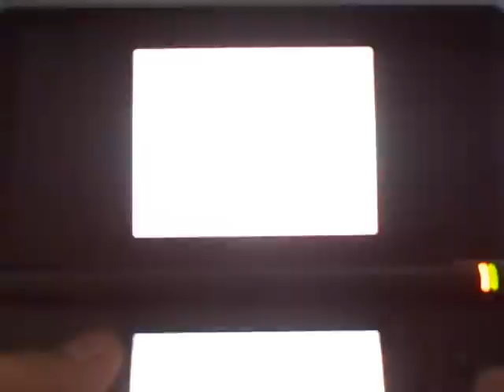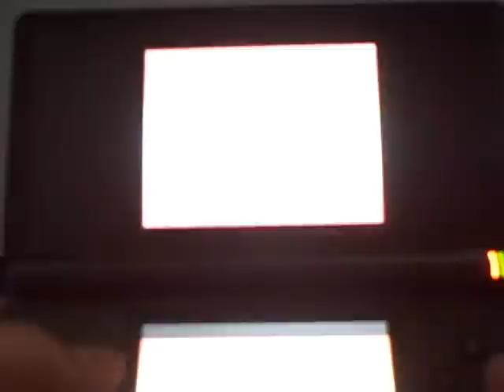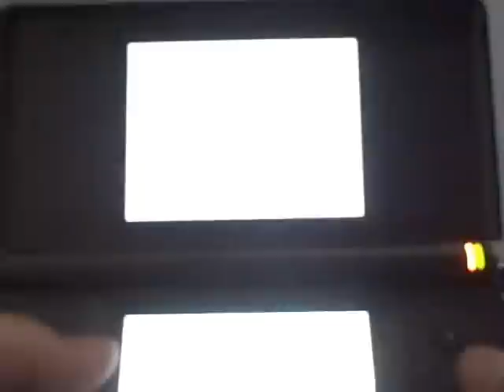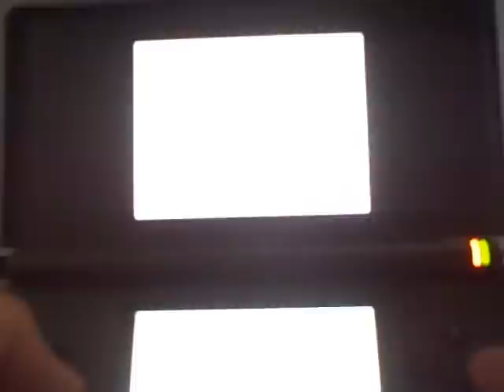Let's Play: Naruto Shippuden: Ninja Council 4! Part 15 Final Boss + Credits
And also my personally thoughts on the game. Once again i thank everyone who followed this Lets Play. IT was so fun to do and i hope it was helpful! And also remember i will be taking request for chacters once i unlock them all!

I do not own Naruto or the song used in the opening!